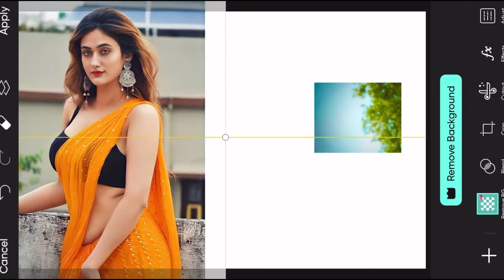Trending HDR video | A Screen Of Pure Pink sdc editing cc | Background | Bp Backdrop # A380F